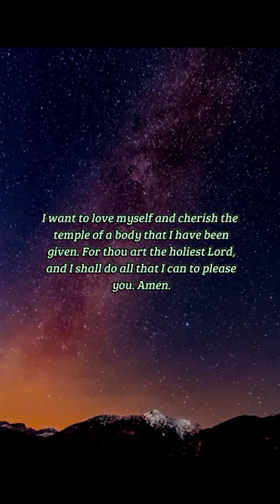BIBLE VERSE OF THE DAY - October 3, 2022 | night prayer | Your Daily Dose of God's Word.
Delight thyself also in the LORD; and
he shall give thee the desires of
thine heart.
-Psalms 37:4

Prayer:
Lord, my heart only desires to love you. I desire to love you with all of my heart and all of my strength as you have commanded. I desire to love my neighbor as myself and even my enemies. I want to love myself and cherish the temple of a body that I have been given. For thou art the holiest Lord, and I shall do all that I can to please you. Amen.